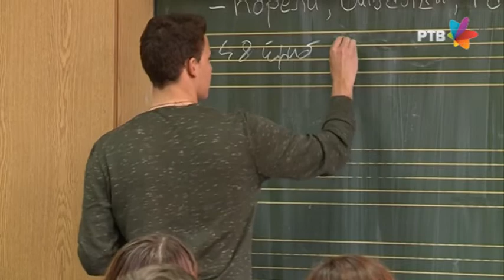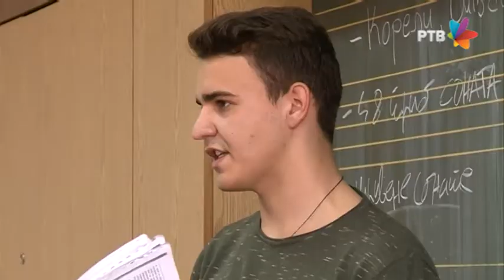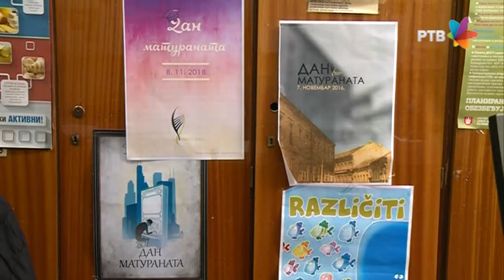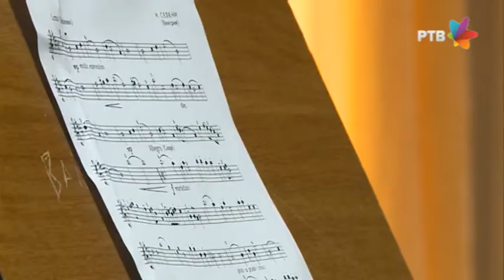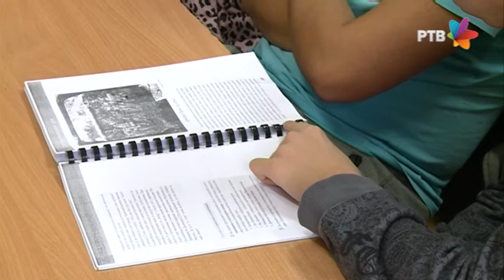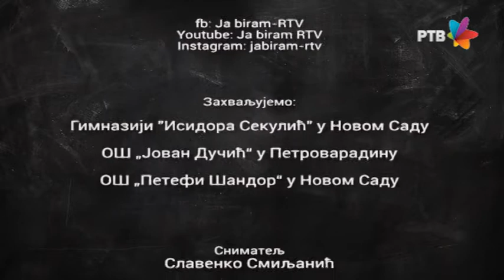Ja biram Dan maturanata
Ja biram, ti biraš, svi smo mi nekada birali, a mnogi tek treba da izaberu - zanimanje za ceo život! To je osnovni motiv nove emisije Programa za decu i mlade, pod nazivom Ja biram.

Osmakinja Mila (Mila Pajić) vodi nas kroz zanimljivi svet izbora budućeg zanimanja, od stručnih škola, novih oglednih smerova, gimnazija, pa do vrlo neobičnih poziva. Da li treba slušati roditelje, nastavnike, drugare ili isključivo sebe pri takvom izboru, potražićemo odgovore od pedagoga i naravno, osmaka.

Svojevrsno olakšanje malim maturantima doneće i ekranizacija pitanja i zadataka koji su se tokom proteklih godina pojavljivali na završnim ispitima i to iz svih sedam predmeta, koliko mali maturanti treba da polažu. Da čuveni testovi za malu maturu ne budu noćna mora, potrudili su se predavači koji će im jednostavno i pristupačno objasniti pojmove, podsetiti ih na ono što već znaju ili su možda malo tokom školovanja „preskočili“. U svemu tome, vizuelnu podršku tim emisije ima od kolega koji, uz pomoć kreativne grafike i animacija, sve te naizgled teške zadatke čine vedrijim i lakšim.

Svaka emisija poručiće na kraju da život ne teče pored nas, iako se sprema mala matura; može se razmišljati i o uređenju sobe, raznim vidovima rekreacije, muzike, svemu onome što tinejdžere u tom uzrastu privlači. Osnovna ideja jeste pametan izbor, sa mnogo informacija, koje će, verujemo, kraj malog ekrana okupiti ne samo male maturante, već i nastavnike, roditelje i njihove starije drugare...

Urednica emisije: Vesna Konja
Rediteljka: Sonja Rakić